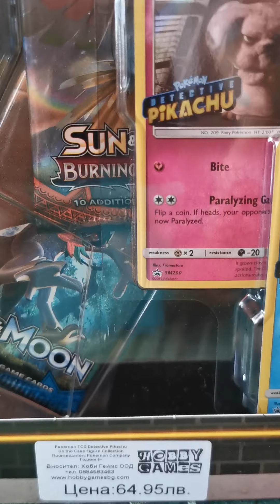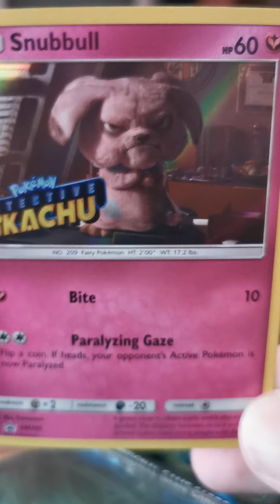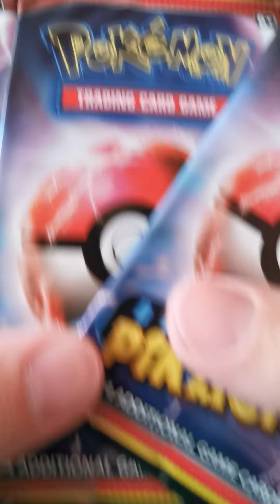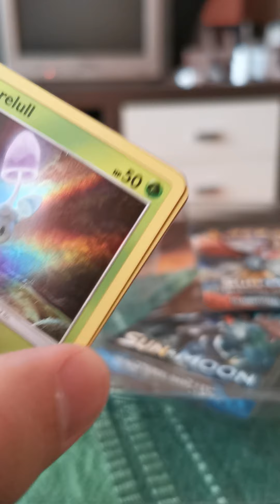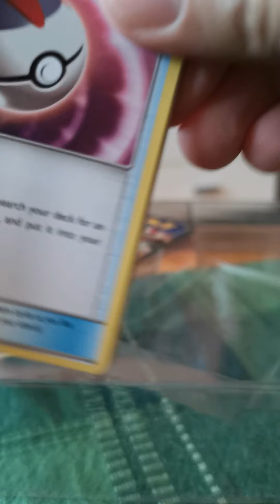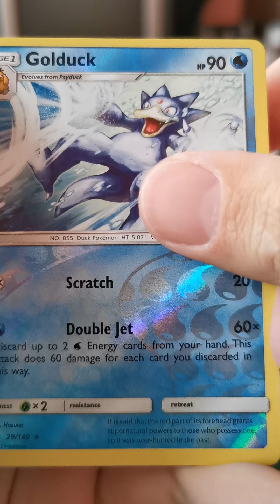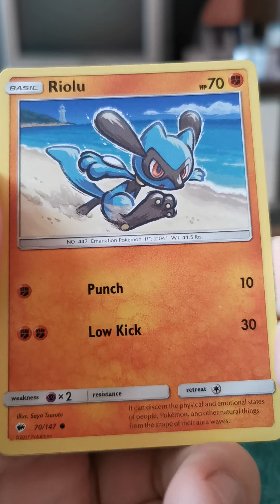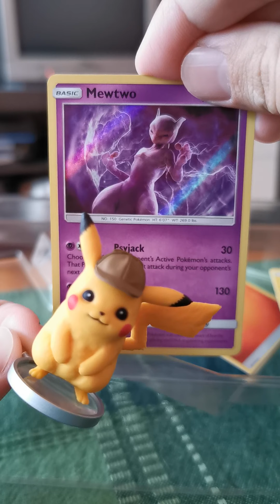Детектив Пикачу - кутия с карти и фигурка!!! (Отваряне)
мяу мяу... мяо
Във филма "Покемон: Детектив Пикачу" липсваше всякаква действителност съобразена с науката и физика из света на покемон...